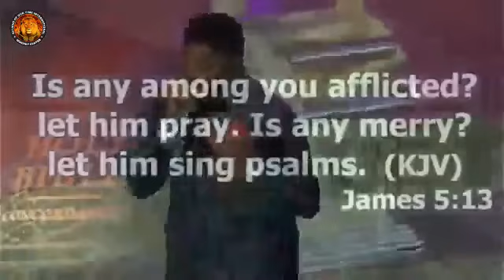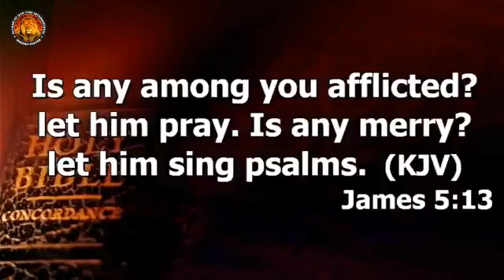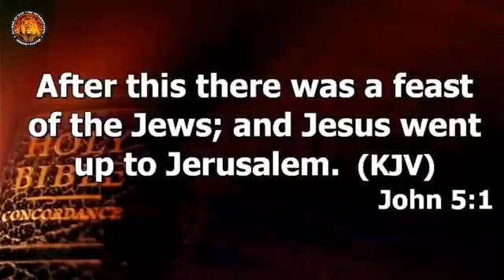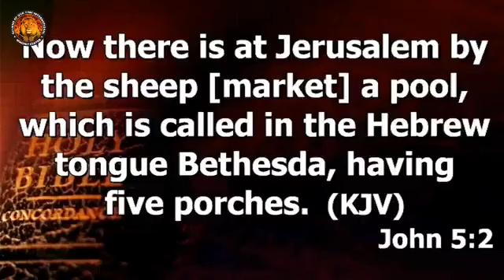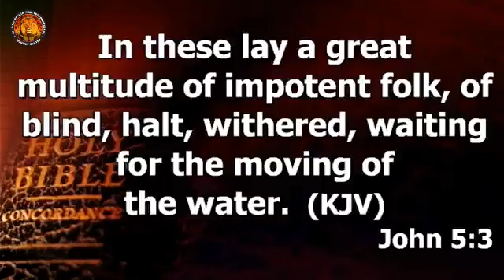End Of Affliction - Day OneWith: Evang. (Dr.) Edward Zebulon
EKET NIGHTS OF PROPHECIES AND SOLUTIONS DAY ONE WITH EVANG DR EDWARD ZEBULON

THEME: END OF AFFLICTION (James 5:13, John 5)

Begining with a conceptual clarification, The Prophet submits that "Affliction is any situation that raises a dust of mockery". He added that affliction interprets pain & it is visible in every locality hence no one searches for it. Affliction is not only when you are sick, but when you are spiritually dried, you are afflicted

Deducing from the scripture above, The Prophet opined that the only remedy for affliction is prayers. A man who fails to pray will become a prey because destinies are birthed in the place of intercession & glory is released in the place of prayer hence prayer is the gateway of freedom, emancipation, liberty & revival

Of a truth, tonight was a preamble. Eket is yet to witness the fullness of the King of Zion. See you tomorrow at Assurance Hotel Christo Hall 25 Uqua Road Eket.May The Lord Bless His Holy Words in the Name of Our Lord Jesus Christ Amen ❤️🙏🔥💥